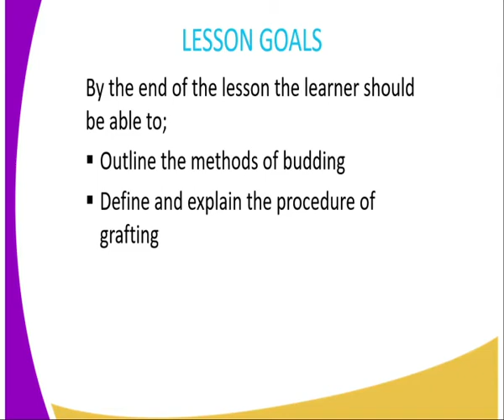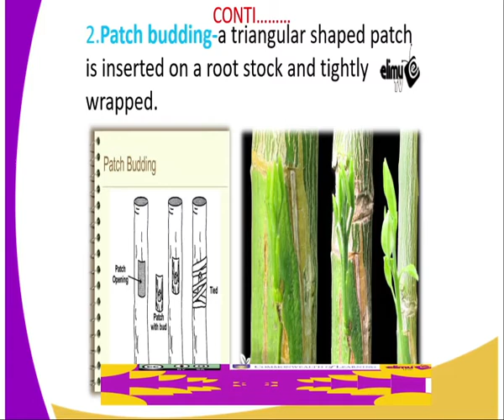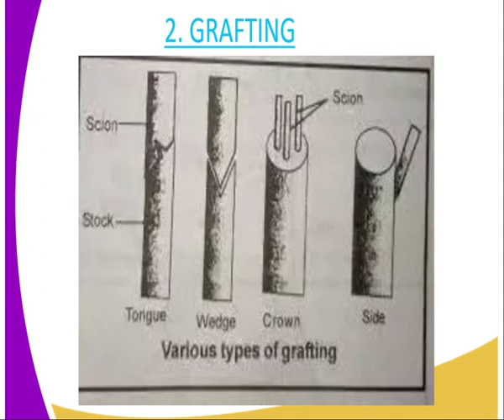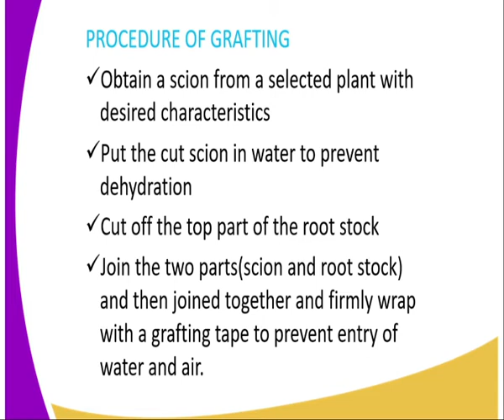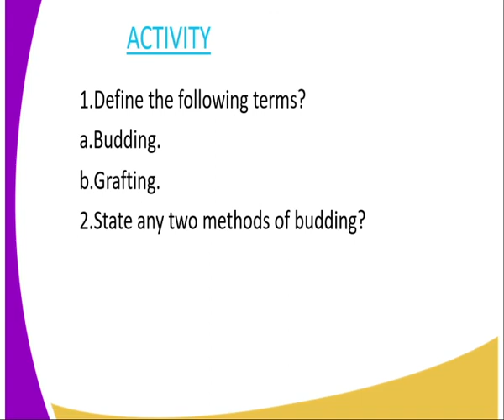Agriculture form 2, crop production III Grafting